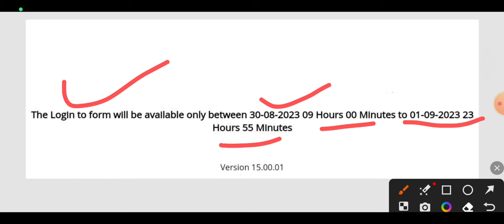DFCCIL Answer Key Will Out Shortly||इस दिन आ जायेगी Answer Key||DFCCIL Recruitment-2023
दोस्तों Yearly Test Series Pass(Electrical) में विभिन्न Exams की Test Series के अलावा Previous Year Papers With Solution भी Add हों रहे हैं